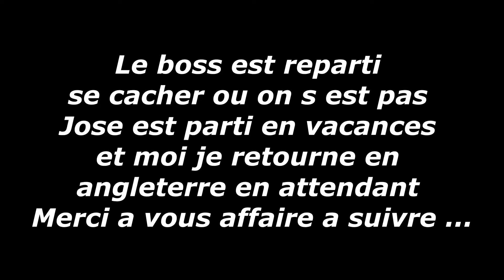BEST OF 03 - GTA 5 RP - BIG CITY LIFE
Mauvaise nouvelle les gens , c est la derniere partie sur big city life le serveur a fermé .
Un petit best of pour finir en beauté ;)
Merci aux potos qui ont joué avec ns on se reverra bientot
Bonne video